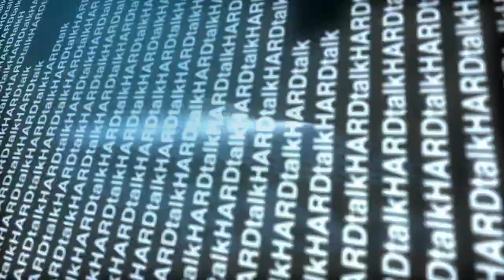Prof. Marandi confronts the BBC over Vienna Nuclear Talks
University of Tehran Professor Seyed Mohammad Marandi explains the JCPOA, western sanctions against Iran and Iranians as well as Iran's response to US military threats on the BBC's Hard Talk. 20 Jan 2022.